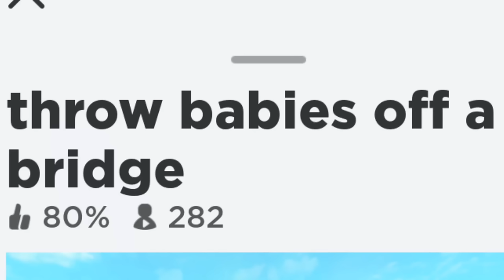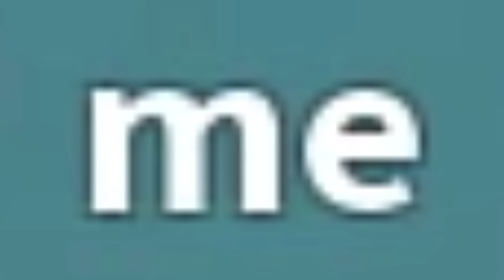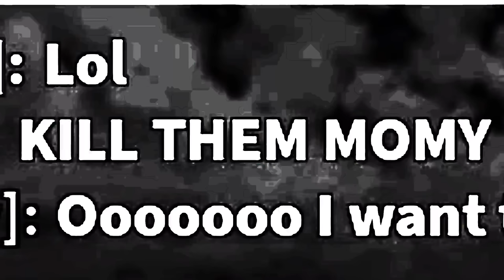Roblox throw babies off a bridge...??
we all have done something daring like sky diving or bungee jumping (nope lol) BUT THE NEXT DARING THING U CAN DO IS roblox “throw babies off a bridge”

just throw roblox babies off a bridge simple. u can also drop them or run over them or even put them in a dumpster...GOTTA LOVE ROBLOX

*dont actually throw babies off a bridge its not safe...*